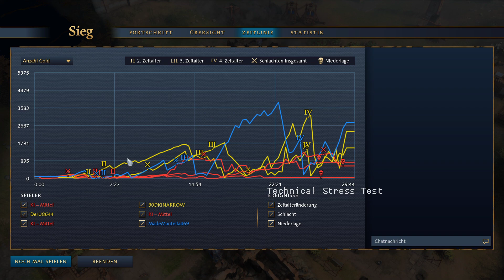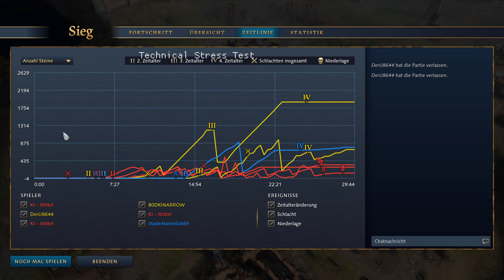Age of Empires 4 - Ein alter Bekannter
Die Älteren unter euch werden sich noch erinnern. Damals, vor fast zwei Jahren haben wir mit Bodkin Arrow Age of Empires II gespielt. Der AoE4 Auftakt hat uns eine schöne Gelegenheit geboten, um mal wieder ein Ründchen mit Bodkin zu spielen. Wir hoffen, es gefällt! Alle Infos zum Stress Test (läuft noch bis zum 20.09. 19 Uhr)